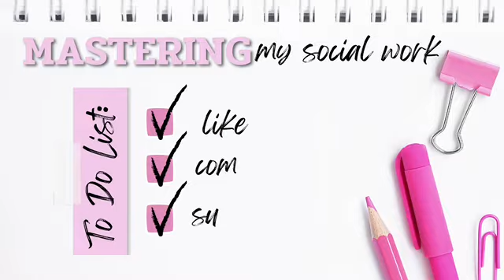PROS AND CONS FOR WORKING FOR THE VA (VETERANS AFFAIRS/ADMINISTRATION AS A SOCIAL WORKER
Hello everyone! My name is Tamara and I am licensed clinical social worker. I have a bachelors degree in psychology and a masters degree in social work. Currently in a doctoral program. I am a military spouse, United States Air Force Veteran and a mother.

I used to work for the VA. I hope you found this video helpful.
I forgot to add free supervision!!

IG:MASTERING MY SOCIAL WORK

The views and opinions expressed are my personal opinions and do not necessarily reflect the official policy or position of my employer. Content shown is my  opinion and are not intended to malign any religion, ethnic group, club, organization, company, and/or individual.